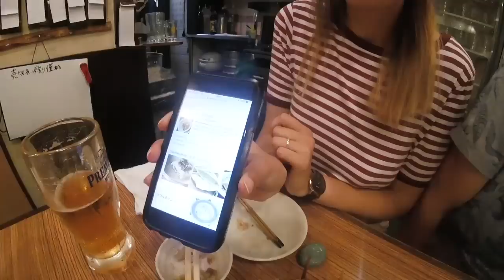ドイツ人カップル！居酒屋で焼き鳥、わさび、梅干し！/ First Izakaya Experience in Tokyo!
【三浦三崎港】スペイン人女子！回転寿司で新鮮マグロを大絶賛！Conveyor-belt Sushi in Tokyo!

【築地虎杖】カナダ人が築地の寿司の旨さに感動！/ Canadian really love Sushi in Tsukiji

【はなぶさ】アニメ好きチリ人がうな丼を大絶賛！/ Chilean love Japanese Anime and Eel!

【虎杖マーケット】築地で新鮮海鮮丼を豪快に食す/ Fresh Sashimi Rice Bowl in Tsukiji

【牛の達人】アルゼンチン女子がA5和牛の焼肉を味わう/ The Finest Wagyu Beef!

【塚田農場】回転寿司からの居酒屋！地鶏と日本酒を堪能！/ Conveyor belt Sushi and Izakaya!

【銀蔵】イスラエル人女性が初めて見る寿司ネタに驚愕！/ First Sushi Experience in Tokyo!

【焼肉安安】外国人がYoutuber向け焼肉食べ放題に感謝！/ All you can eat BBQ for 1000yen!

【渋谷ますだ亭】デンマーク人女子がお好み焼きをエンジョイ！/ Danish girls enjoy Okonomiyaki!

【十和田】外国人女性が浅草の本格手打ち蕎麦を味わう！/ Amazing Handmade Soba in Asakusa!

【くさやバー】日本初くさや専門店でルーマニア人が悶絶 / First time eating Stinky fish, Kusaya!

【栄寿司】日本好き10代オーストラリア人が寿司を食べてみた！ / Reasonable Sushi in Shinjuku!

【九谷】台湾人の友達が銀座の最高に旨い寿司に舌鼓！/ Traditional Sushi in Ginza, Tokyo!

【うなぎ 徳】オーストラリア人がうな重を食らう！/Australian guys tried amazing grilled eel!

【利久】ロンドン出身の新婚夫婦が人生初の牛タン！ / English couple first time to eat beef tongue!

【大戸屋】ヨーロッパ出身の美人CAが豚カツを食す！/ Cabin crew trys japanese pork cutlet!

【浅草 満留賀】フランス人女性が明治28年創業老舗店の蕎麦を楽しむ / French girls enjoy Japanese Soba

【六文銭】仕事で来日した外国人が浅草の人気お好み焼きを食す！/ Okonomiyaki - Japanese Pizza!

【渋谷 うお八 】新婚夫婦がマグロの刺身とランチ定食を堪能！Enjoying Tuna Sashimi and Japanese Set Meal!

【魚真】シリコンバレーから来た外国人カップルが刺身に感動！Amazing Sashimi and Griled Fish!

【三定】浅草でキンボールのチェコ代表選手と天丼ランチ！Tempura bowl in Asakusa!

【磯丸水産】スウェーデン人カップルとお得な海鮮丼ランチ！/ Sashimi Izakaya in Tokyo, Isomaru.

【牛かつ もと村】イングランド出身カップルと絶品牛カツを味わう！ Best Beef Cutlet in Tokyo!

【春夏秋冬】アラスカ出身のカップルと本格寿司を食す！/ Eating amazing sushi in Tokyo!

【元気寿司】カナダ人女子が初回転寿司にビックリ！/ Conveyor belt Sushi in Tokyo!

【かしわ 】ドイツ人学生と渋谷のおススメ鉄板焼き店でランチ！/ Best Teppanyaki in Shibuya!

【福田屋 そば】外国人女性が天ぷら蕎麦を初めてすする！/ Australian ladies eat Japanese Soba Noodles!

【権八 SUSHI 】外国人が最高の景色を眺めながら寿司を堪能！/ Nice Sushi & View in Shibuya!

【日向丸 浅草本店】アメリカ人カップルが初立ち食い寿司を楽しむ！/American couple enjoyed standing sushi in Asakusa!

【紀文寿司】ブラジル人女性が浅草の老舗寿司屋を絶賛！/ Legendary Sushi Shop in Tokyo

【回し寿司 活】カナダ人カップルに回転寿司屋でインタビュー！Best conveyor-belt sushi restaurant in Shibuya!